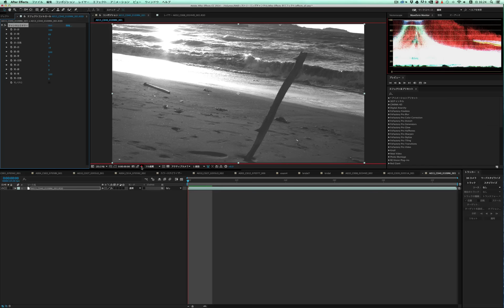After Effects 全エフェクト チャンネルミキサー(Channel Mixer) ★★★★☆